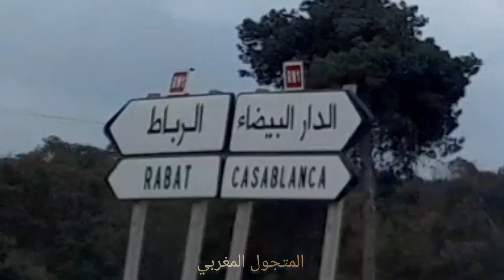من حي الفتح 2 بالمحمدية إلى كلم 17 بعين حرودة فكازا de hay Fath à Mohammédia au km 17 à Aïn Harrouda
من مدينة الزهور المحمدية وبالضبط من منازل العالية أو كوصطا ديل صول قرب حي الفتح 2 تنطلق جولتنا لهذا اليوم بإذن الله صوب الكلم 17 بعين حرودة بالدار البيضاء عبر الطريق الوطني رقم 1  أو طريق الرباط سابقا
وشكرا على المتابعة
وإلى اللقاء في الفيديو المقبل إن شاء الله .